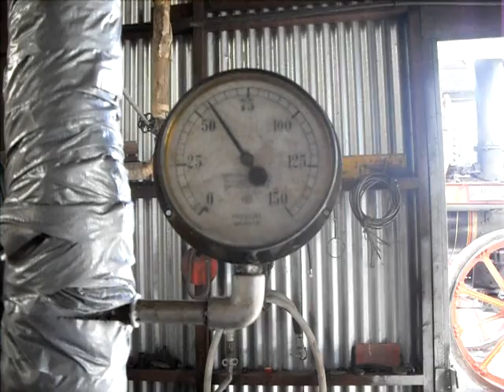The Deane of Holyoke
Our triple expansion horizontal mill type engine being run off the McLaren traction engine. As mentioned in the workshop video, founding member and chief mechanical engineer the late and great Dennis Harris is seen oiling her up and showing us younger members how to run the Deanes engine.